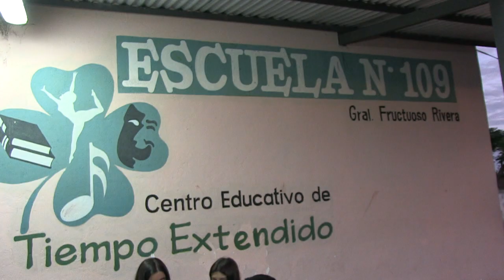Alice Tejera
La Escuela Nº109 realizó el acto cultural de cierre de año con una fiesta denominada "muestra de talentos".
Alice Tejera, directora del centro educativo, dijo que se busca mostrar todo lo realizado por los alumnos durante el año en los diferentes talleres que allí se brindan.
La muestra estuvo a cargo de todos los niveles desde nivel 4 a nivel 6º.
Según indicó, la escuela actualmente cuenta con unos sesenta alumnos en todos los niveles, reconociendo que hay poca matrícula.
"Hay varias causas, una es que ha bajado la natalidad en el país y todas las escuelas están con pocas matrículas, pero acá nos ha afectado un poco más", explicó.